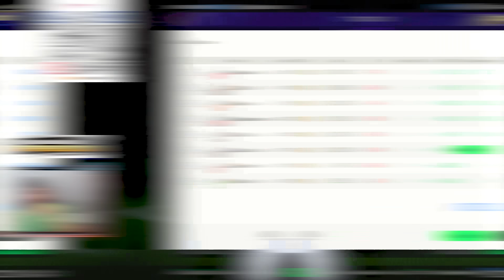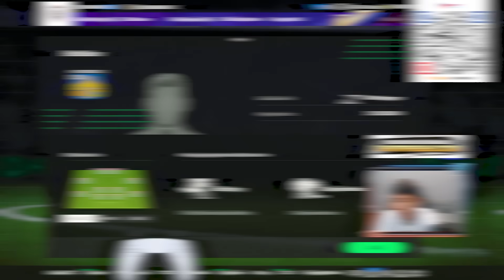THÀNH HOÀ | Build Team Quốc Dân 17000 tỷ chuẩn AI sơ đồ 4222 có Rodri CU, Ronaldo UT | FC Online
Fo4 Fifa Online 4 FC Online FCO Sơ đồ chiến thuật 4222 - Build Team Quốc dân 17000 tỷ BP chuẩn AI có Rodri CU, Ronaldo UT cùng Thành Hòa
                    Ngân hàng: Sacombank
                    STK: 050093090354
                    Tên tài khoản: Nguyen Thanh Hoa